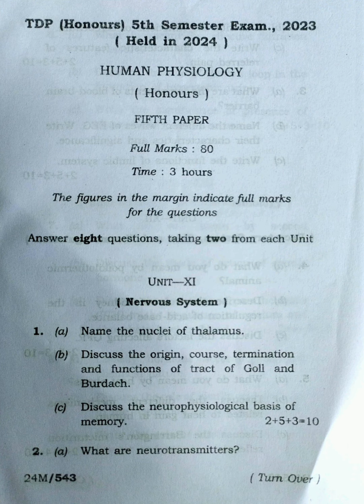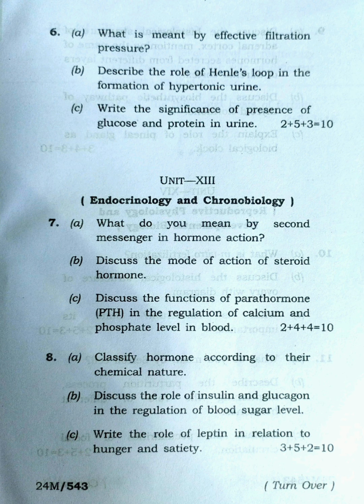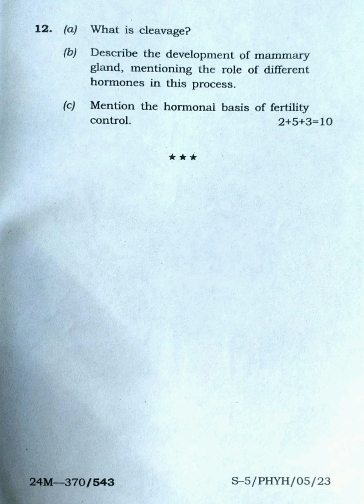Human Physiology (Honours) 5th Semester Paper-V 2023 Tripura University Question Paper